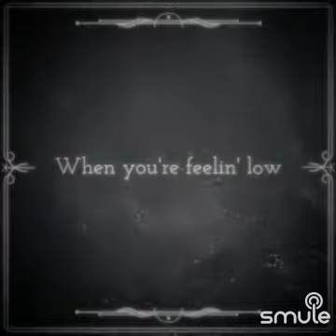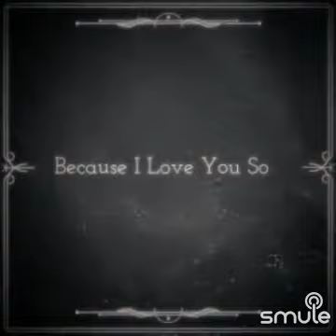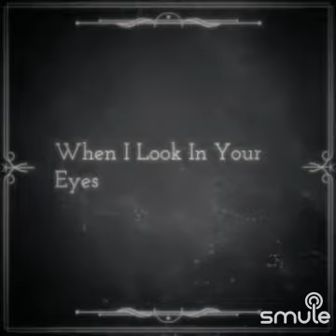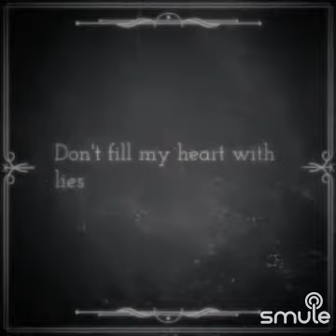COVER, WHAT AM I TO YOU , BY DJ*